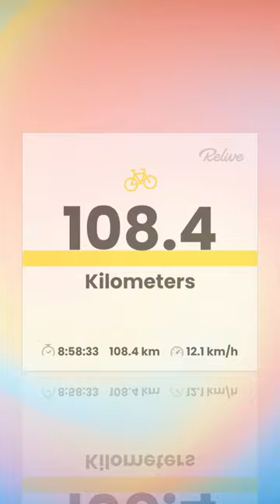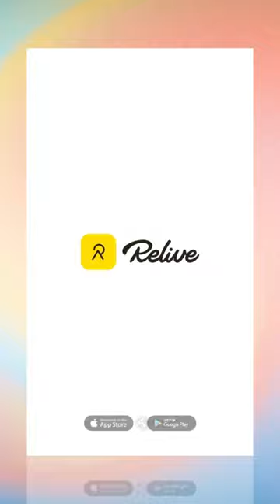Cycling Tai Wai Ma On Shan Tai Mei Tuk Tsuen Sheung Shui Yuen Long 108 KM Hong Kong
Cycling | Tai Wai | Ma On Shan | Tai Mei Tuk Tsuen | Sheung Shui | Yuen Long | 108 KM | Hong Kong | Fitness | Cycle Track

Bicycle - Giant Defy ADV 3

Tai Wai - Ma On Shan - Tai Mei Tuk Tsuen - Sheung Shui - Yuen Long - Tai Po Water Front Park - Tai Wai